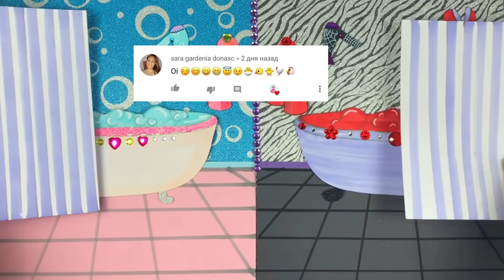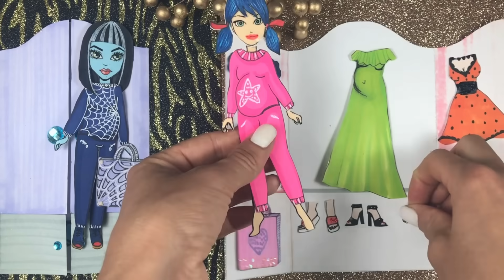Paper Dolls Mother and Daughter pregnant Zombie Sadaco & Ladybag Dress up Handmade Papercrafts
In this video, pregnant Zombie Sadaco & Ladybag Baby are going for a walk. But suddenly, on a walk, the Ladybug baby begins to push around, and Zombie Sadaco & Ladybag go to the hospital by ambulance. A Zombie Sadaco & Ladybag baby is born and they discover that there are no clothes in theZombie Sadaco & Ladybag wardrobe for a young child and for Ladybug herself - a suit, dress, accessories or shoes. This is not a problem, because forZombie Sadaco & Ladybag paper dolls you can draw clothes - beautiful dresses with sequins for mom and daughter and a men's suit for dad. All of Zombie Sadaco & Ladybag paper doll clothes are elegant and shiny thanks to the sparkles. Try and draw glittery Ladybug & Cat Noir paper doll clothes, it will be very fun and interesting !!!

Paper dolls wedding bride and groom in the doll house. Game for girls from Dollsy Hollsy
How to make family doll house for paper dolls Handmade toys for girls from Dollsy Hollsy